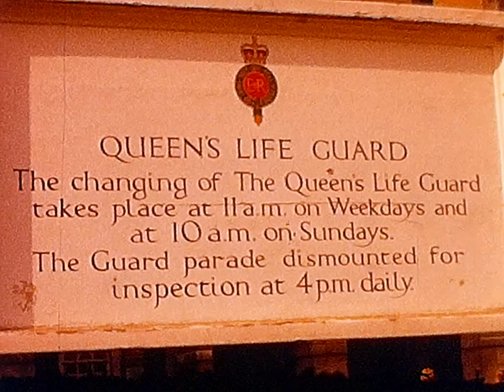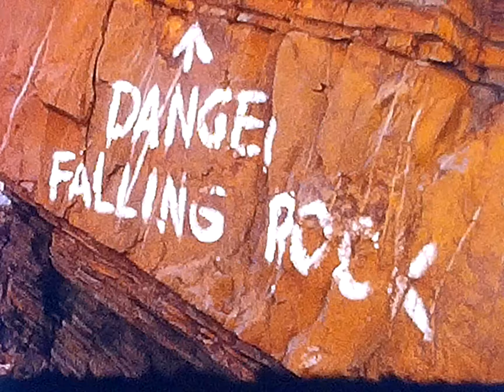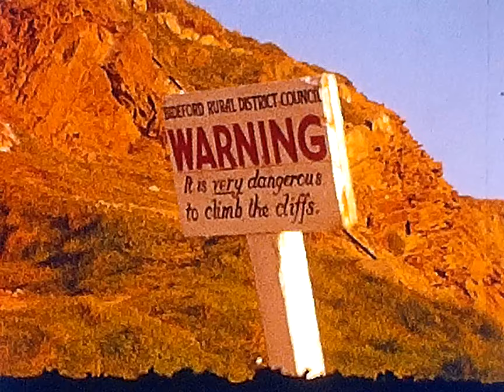Trip to England 1973